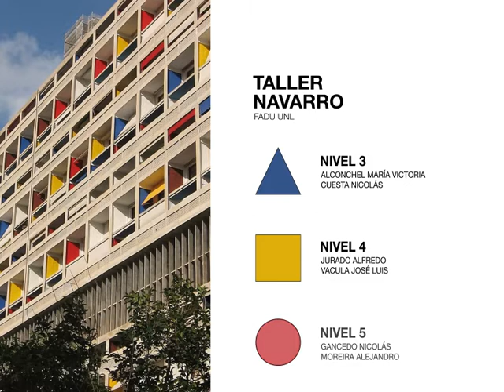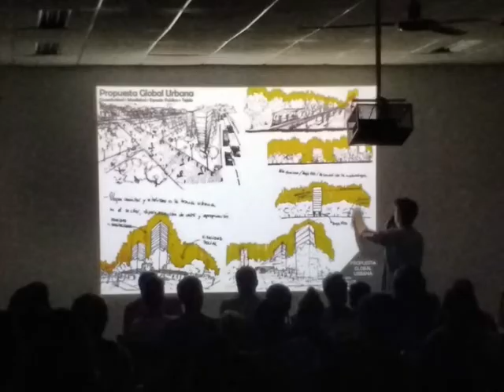Cátedra NAVARRO – Taller de Proyecto Arquitectónico III, IV y V / FADU UNL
Taller de Proyecto Arquitectónico III, IV y V - FADU UNL
Cátedra NAVARRO

Equipo Docente:
Profesor Titular: Arq. Eduardo Navarro Profesor
Adjunto: Arq. Alfredo Jurado Profesor
Adjunto: Arq. Nicolás Cuesta
Jefes de Trabajos Prácticos: Mg. Arq. María Victoria Alconchel; Arq. Nicolás Gancedo; Mg. Arq. Alejandro Moreira; Arq. José Luis Vácula.
Docentes Auxiliares: Arq. Yari Franicevich; Mg. Arq. Julio Novello